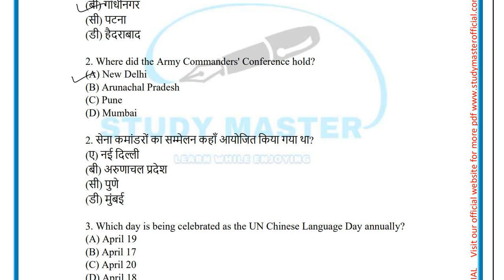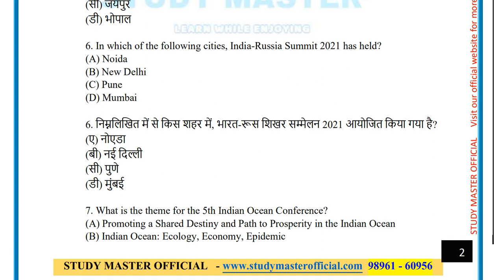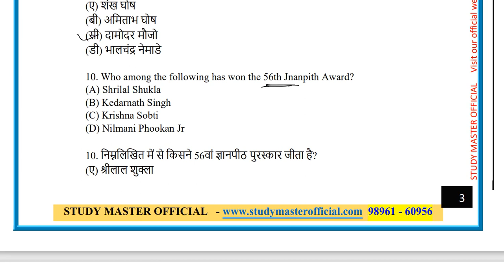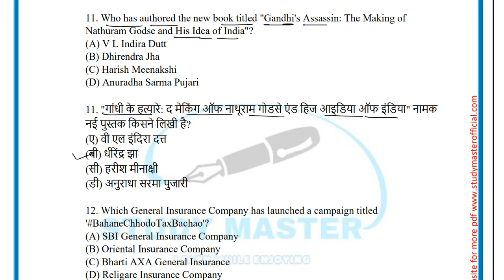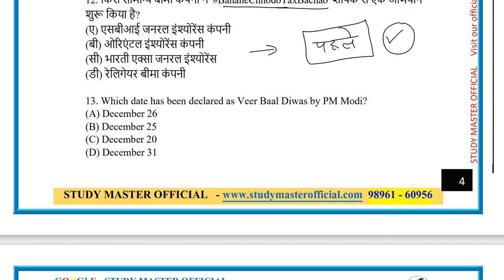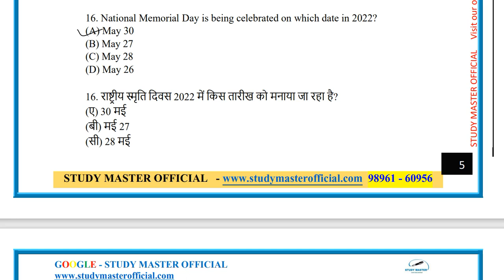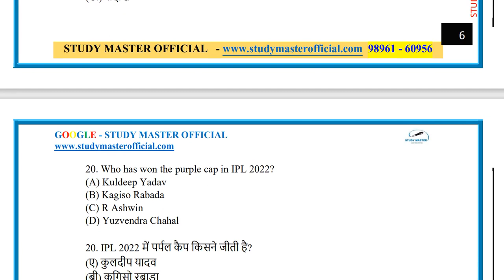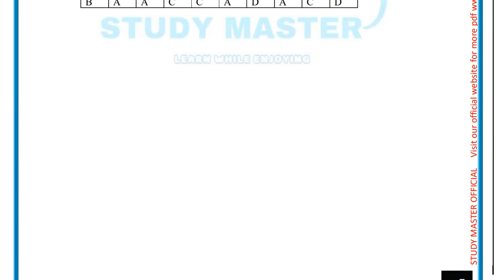Hcs Current affairs daywise by gs rai sir, day -55 current affairs hcs 2022 prelims, hssc cet, uppsc